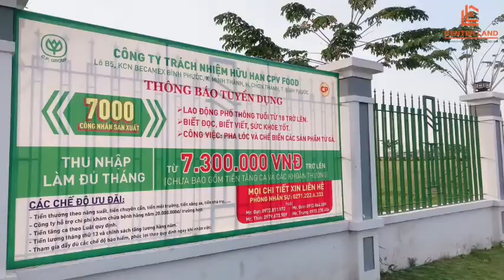Thực địa Becamex Chơn Thành chỉ 7 - 9 triệu/m2 cơ sở hạ tầng và mật độ xây dựng đang diễn ra ồ ạt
***Hãy gọi ngay cho Lê Công Tôn_Becamex Chơn Thành: 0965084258 để đầu tư, an cư những vị trí đắc địa tại Becamex Chơn Thành, Bình Phước!
*Lê Công Tôn- Chuyên đất nền Becamex Chơn Thành, Bình Phước!
**Vị trí MẶT TIỀN ngay lõi trung tâm thị xã Chơn Thành.
***Lợi nhuận: 25-40%/năm
Dòng tiền cho thuê: 7-10%/ năm.
*Hãy bấm nút: ĐĂNG KÝ để được cập nhật những video mới nhất ngay lập tức!
***Becamex Chơn Thành, Bình Phước có tổng diện tích hơn 4600 héc ta, trong đó khu công nghiệp chiếm khoảng 2400 héc ta, khu đô thị chiếm khoảng 2200 héc ta. Được đầu tư hơn 1 tỷ đô làm cơ sở hạ tầng, sự kết hợp đô thị song song với công nghiệp là bước đi thông minh của tập đoàn Becamex cùng với quyết tâm lãnh đạo tỉnh Bình Phước để hình thành khu đô thị vệ tinh.
- Quỹ đất mà công ty bds Center Land đang phân phối nằm cách Chợ Minh Thành mở rộng chỉ có 200-600m, mặt tiền đường thông rộng 16m và 25m. Diện tích: 5x30m, thổ cư 100%, sổ hồng riêng. Mua bán công chứng ngay, xây dựng kinh doanh, cho thuê, ở được ngay và xây dựng tự do 1 đến 6 tầng!
- Vị trí nằm lõi trung tâm thị xã Chơn Thành, nằm giữa 3 tuyến giao thông huyết mạc như: Quốc lộ 14, đường Hồ Chí Minh, đường Minh Thành An Long thuận tiện di chuyển.
- Nằm đối diện với khu công nghiệp Becamex 311 ha đã có hơn 30 nhà máy, công ty hoạt động, hơn 10.000 cán bộ công nhân viên sinh sống và làm việc.
***Becamex Chơn Thành là nơi đầu tư, an cư lý tưởng! Tiềm năng sinh lợi nhuận 20-50%/năm
=Công Tôn và Center Land hân hạnh và đồng hành cùng quý khách hàng, với phương châm: Giúp khách hàng đầu tư an toàn và hiệu quả!
*=Hãy gọi ngay cho Công Tôn để sở hữu nhữn vị trí đắc địa giá đầu tư tốt: 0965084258